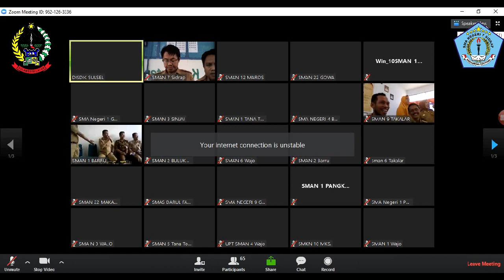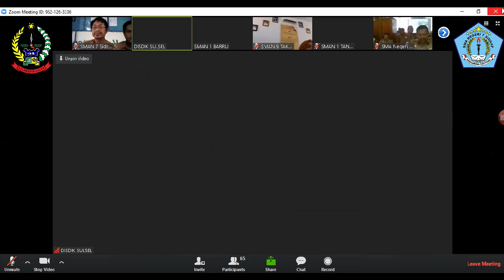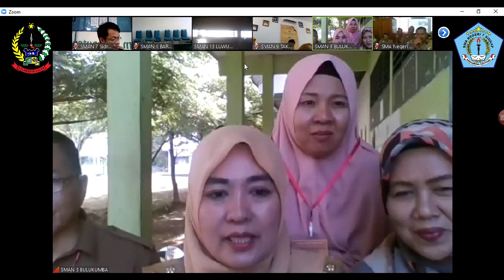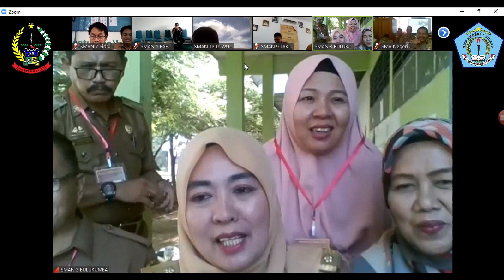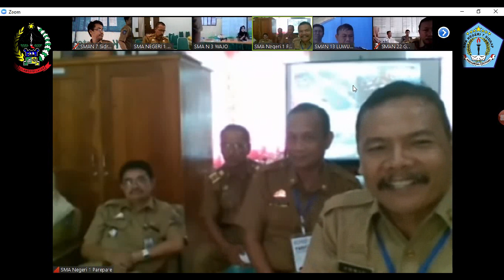Full HD Video Conference Menteri Pendidikan dan Kebudayaan Muhadjir Effendy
Kunjungan Hari Pertama UNBK Mendikbud Terkait Pelaksanaan Ujian Nasional Berbasis Komputer di Propinsi Sulawesi Selatan dengan mengadakan Teleconference ke Seluruh Kabupaten dan Kota di Sulawesi Selatan